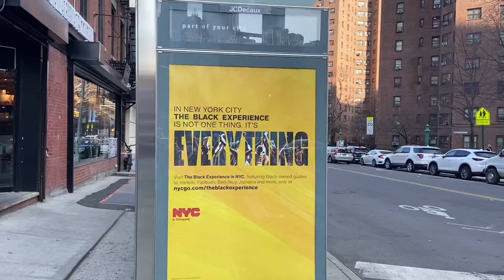Vlogging Day 4 in The Big Apple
Hey guys. Vlogging in the streets of Manhattan on day 4. Still loving NYC!